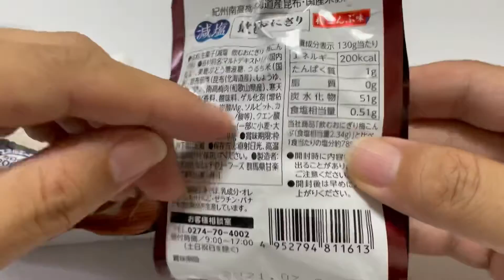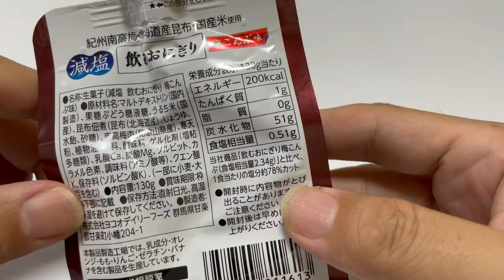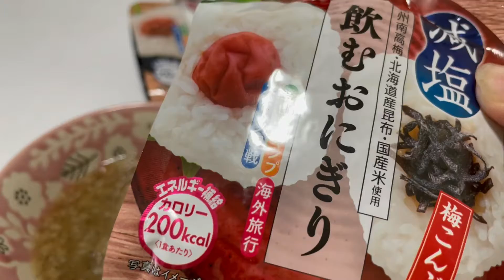衝撃的な味⁉おにぎりを飲んでみました‼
今日の動画
今回は、飲むおにぎりを食べてみました。
梅かつお味と梅こんぶ味の2種類です。

レトロボーイ いちろう

レトロボーイいちろう

15年12月に初めてのCD(3曲入り)をリリースしました。